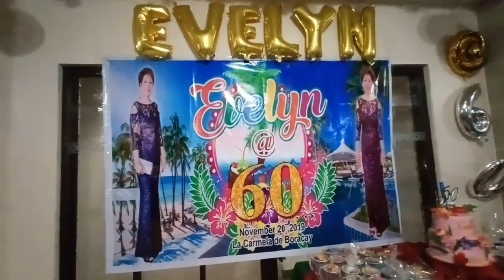Boracay Vlog 2k19 day 2 || Scuba diving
Boracay vlog day 2 contains scuba diving videos, birthday celebration and inuman session hihi

 Thanks a lot guys! Peace!

/UC461D6VlqD3GHQSFTvu_uEg